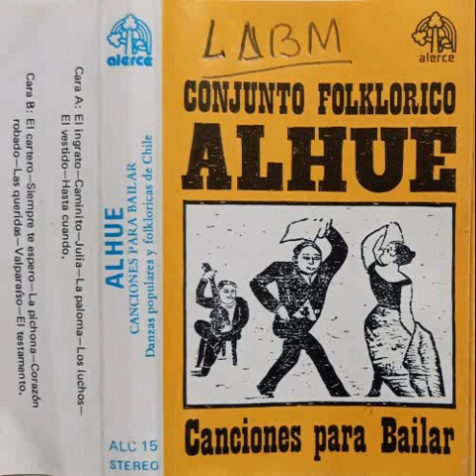CONJUNTO FOLKLORICO ALHUE - CANCIONES PARA BAILAR [1977]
Danzas populares y folkloricas de Chile

CARA A
A1 El Ingrato (vals) (*) Informante: Héctor Donoso, Santiago
A2 Caminito (tango) (Juan de Dios Filiberto—G. Coria)
A3 Julia (foxtrot) (+) Informante: Eliana Droguett, Peumo
A4 La Paloma (corrido) (*) Informante: Juan Guzmán, Cañete
A5 Los Luchos (cueca) (*) Informante: Blanca Gutíerrez, Rauco
A6 El vestido (cueca) *) Informante: Eliana Droguett
A7 Hasta cuando (cueca) (*) Informante: Clara Maursira, Loncomilla
(*) del folklore, recopilación Grupo Alhué
(+) canciones populares recogidas por Grupo Alhué

CARA B
B1 El cartero (corrido) (*)
B2 Siempre te espero (ranchera) (+)
B3 La Pichona (polca) (*) Informante: Héctor Pavez, Santiago
B4 Corazón robado (vals) (+)
B5 Las queridas (cueca) (*)
B6 Valparaiso (cueca) (*)
B7 El testamento (cueca) (*)

(*) del folklore, recop. Grupo Alhué
Producido y editado por ALERCE
Grabación en estudios IRT
Ingeniero de sonido Julio Camps
Direcc. artística Carlos Necochea N.

Grupo Alhué, integrado por Paulina Carrasco,
Delia Gachon, Meruja Espinoza, Victor Peña,
Juan Carlos Torrealba, y Horacio Correa, Director.

Serie “El Canto del Hombre”
Alerce - ALC 15

El Grupo ALHUE nació en 1971. Ha colaborado en las tareas de extensión de las tres Universidades de Santiago y en la labor docente desarrollada por el Instituto Cultural de Nuñoa.

Representó a la Confederación Naciona de Conjuntos Folklóricos de Chile en el Primer Festival Iberoamericano de Folklore de la OTI, en la rep. Argentina.

Distinción especial por su “calidad artística” en el Octavo Festival Nacional de Folklore y Segundo Lugar en el 11 Concurso Nacional de Música de Raíz Folklórica organizado por la Secretaría de Relaciones Culturales de Gobierno.

Dice ALHUE: “Donde está la diferencia entre lo popular y folklórico? Toda expresión musical ha nacido de una creación individual. Sí ella es aceptada por la comunidad, se convierte en un bien colectivizado, popular. Si dicha manifestación logra una persistencia en el tiempo, es capaz de aceptar cambios, se transmite por medios orales y empíricos, es anónima en el sentido de patrimonio del grupo y cumple alguna función en él, entonces ese bien puede llegar a ser folklórico.

Independientemente de que sean folklóricas o populares, donde quiera hemos interpretado estas canciones el público ha entregado su respuesta al ritmo de la danza. Sin duda son “canciones para bailar '. Ojalá que cada persona que escuche esta grabación se sume a esa respuesta, haciendo que ellas sigan formando parte de nuestro patrimonio musical.

Agradecemos a Daniel Sandoval el ritmo de su batería, a Alejandro Rubio que aportó piano y acordeón, y también a Carlos Necochea y Ricardo García quienes reconocieron en este trabajo un aporte al tesoro musical de Chile.